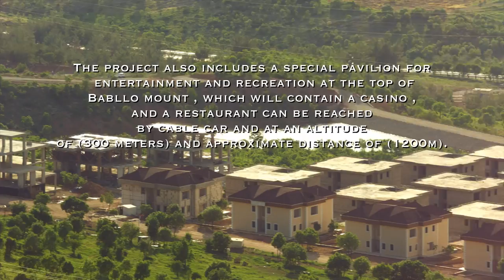BABELLO CITY DUHOK ZAWITA